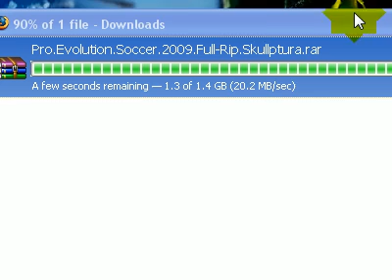High Internet Download Speed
Movie speed: 2x
NET Download Speed: 1x (~250mbps/~31MBPS)